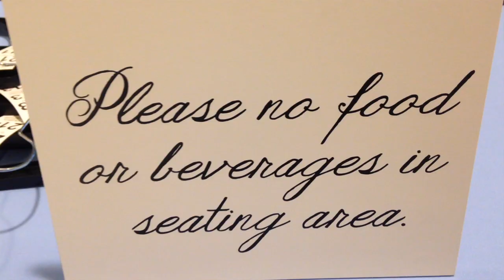Behind The Scenes of my "Princess Lost in a Dirty City" shoot